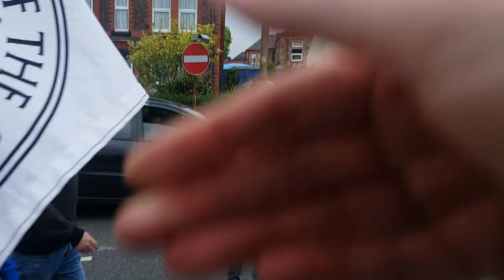Tranmere vs bury fan cam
Very busy night for tranmere with the visit of bury great support from young and old and from both sets of supporters for total eclipse of the sun campaign. Congrats to bury on your promotion to league 1. also please check this kind tranmere supporter who  again made another donation to the total eclipse of the sun campaign thank you